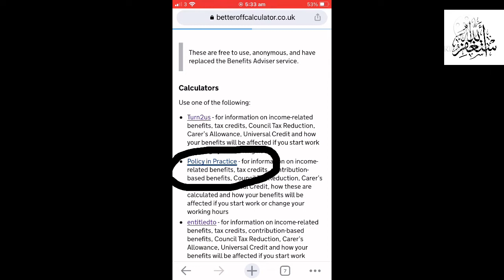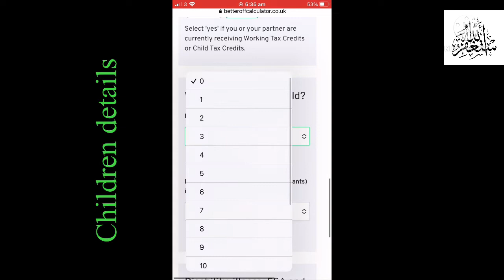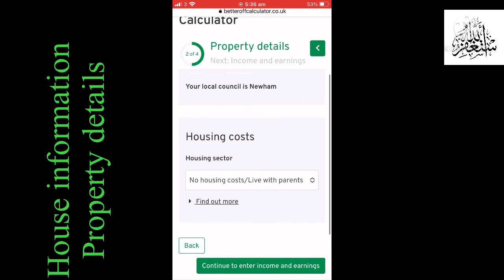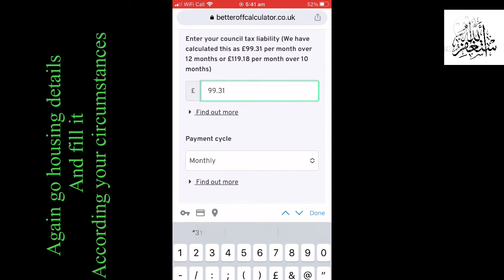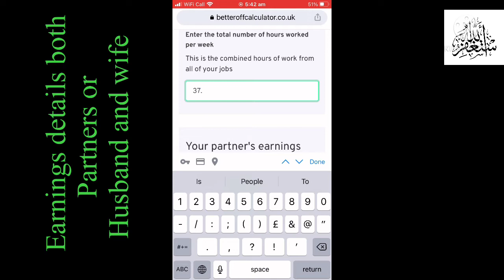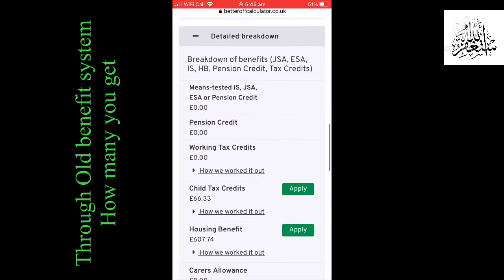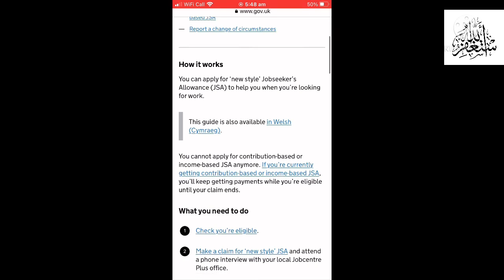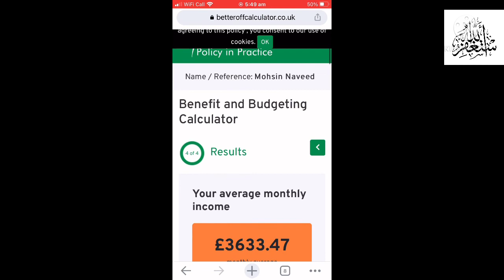Universal credit calculator | benefits calculator free 2022 | part2 | Urdu | Hindi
If you want to apply universal credit before you apply you can check how much you get by watching this video. It is free of cost to check and use benefits calculator.

You also comparison old benefits system to new benefits system. How much you get.

You can open benefits calculator on the laptop and mobile as well. Whatever you like.

Note:

How to open personal tax account

How to apply national insurance